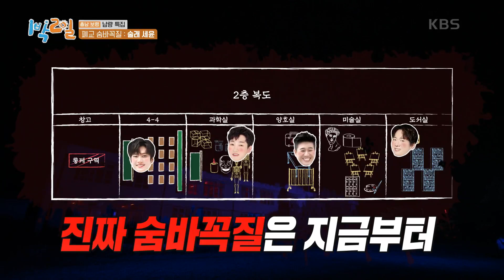〣( ºΔº )〣 심장 쫄깃한 숨바꼭질!~ 술래 세윤이 처음 찾은 멤버는? [1박 2일 시즌4/Two Days and One Night 4] | KBS 220724 방송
〣( ºΔº )〣 심장 쫄깃한 숨바꼭질!~ 술래 세윤이 처음 찾은 멤버는?